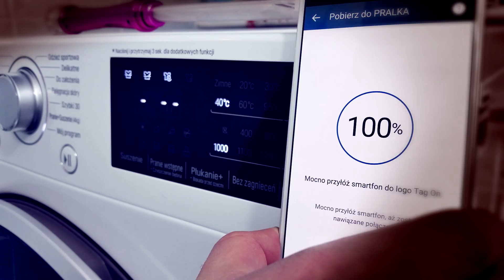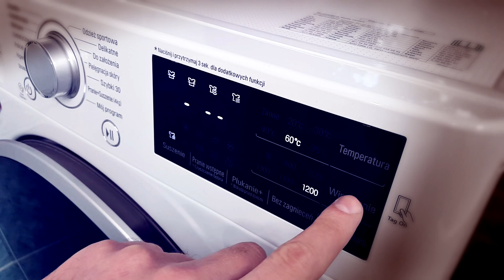Jak prawidłowo testować pralkę